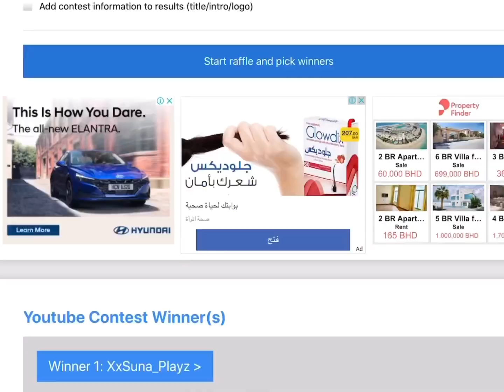Mega Parrot VS. Mega Owl: Which One Gets the Better Offers?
Out of all of the current top 35 (at the time of making this vid) Legendaries in game, the Parrot and Owl have the highest rivalry within the communities.  People favor one over the other and value lists keep changing based on the demand in game.  By the time you finish watching this, you’ll have the answer to that question.  Don’t forget to follow the steps as shown if you want to win the last Frost Fury giveaway in a while.

Follow me -